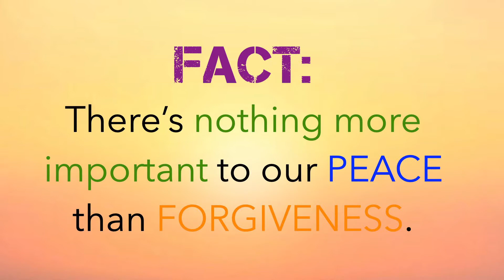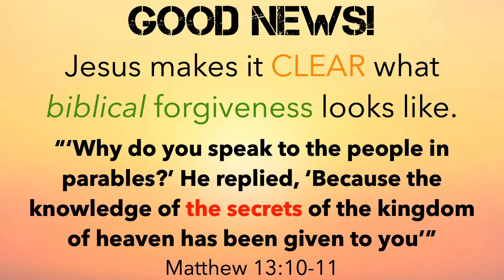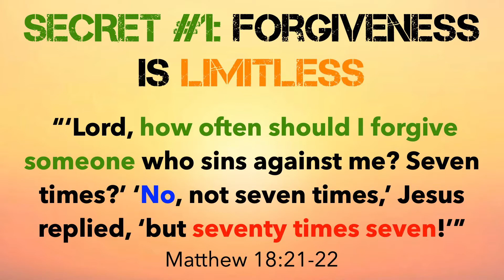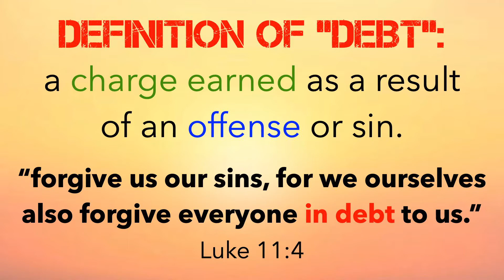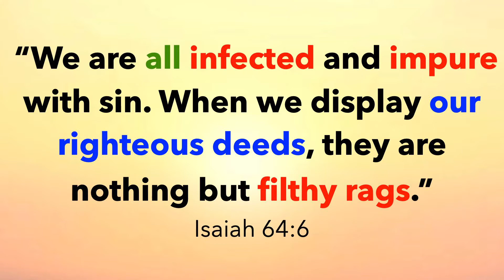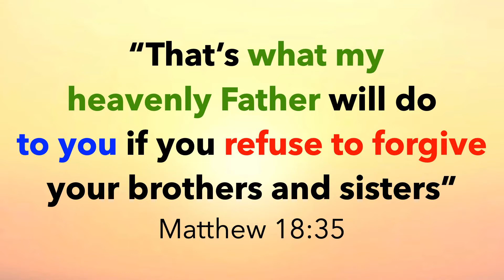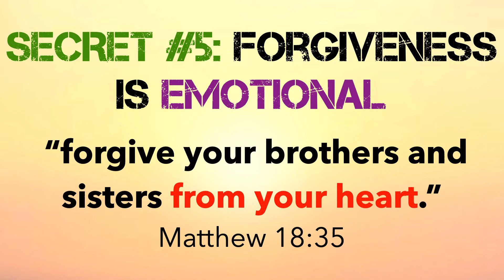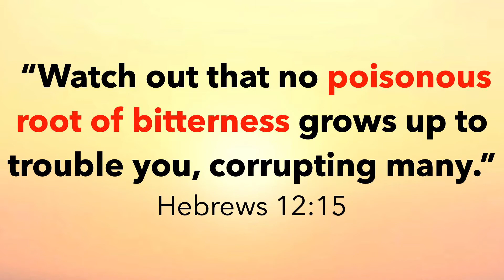SERMON - "A Life of PEACE #2"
Did you know that our PEACE is tied to our FORGIVENESS?!? In this week's message, Pastor Randy reveals five SECRETS to forgiveness found in the Bible!